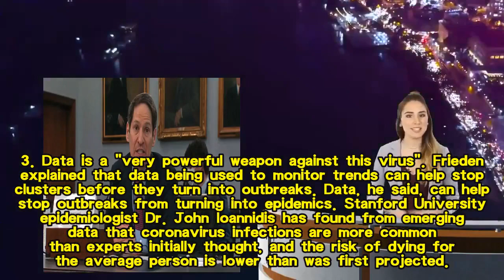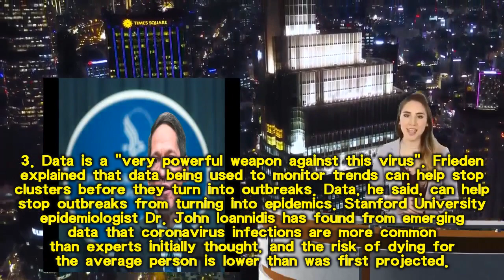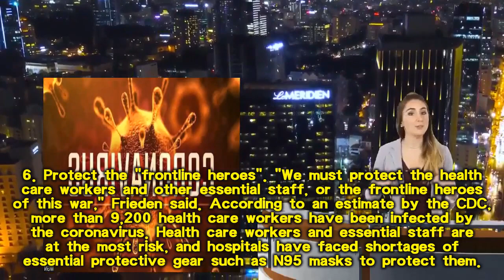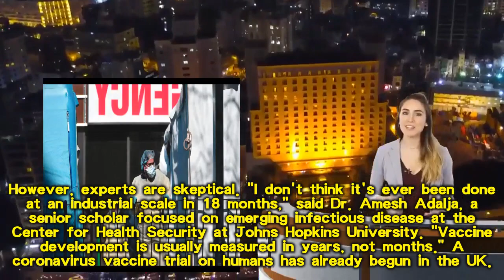The '10 plain truths' about the covid 19 pandemic according to former CDC Director Dr Tom Friede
These are the ’10 plain truths’ about the coronavirus pandemic, according to former CDC Director Dr. Tom Frieden